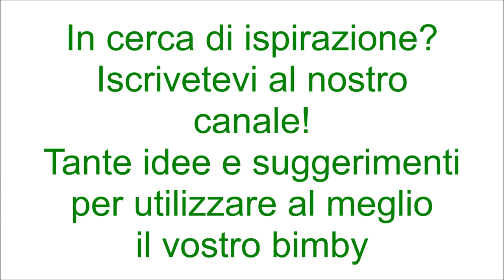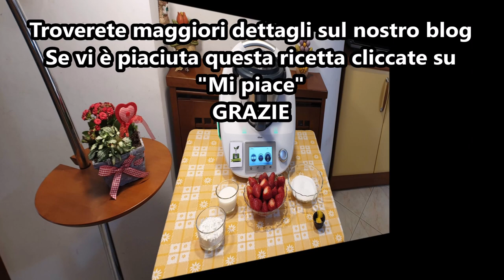Crema alle fragole per bimby TM6 TM5 TM31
Ingredienti:
400 g di fragole
150 g di zucchero semolato
40 g di amido di mais
la scorza di ½ limone
80 g di latte